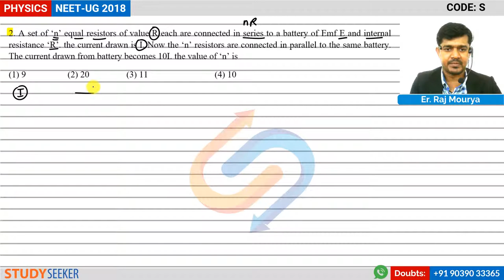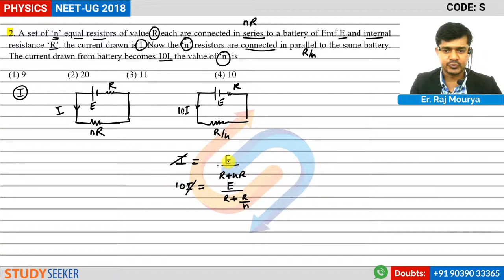NEET 2018 Solutions Physics Q 2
2. A set of ‘n’ equal resistors of value R each are connected in series to a battery of Emf E and internal resistance ‘R’. the current drawn is I. Now the ‘n’ resistors are connected in parallel to the same battery. The current drawn from battery becomes 10I. the value of ‘n’ is

Content :     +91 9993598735 | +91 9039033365